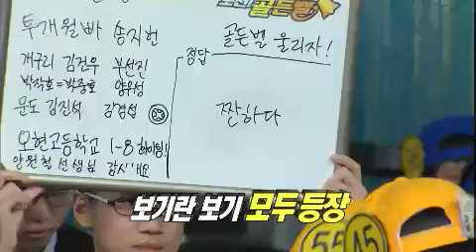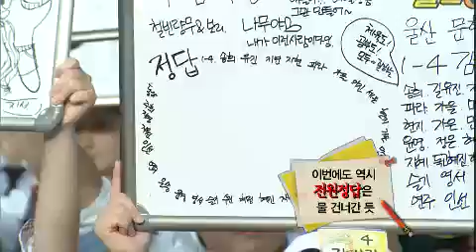도전 골든벨 The Golden Bell Challenge EP152 # 004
"제2회 역사 통일 퀴즈최강전"